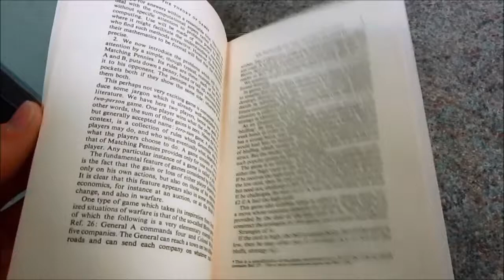Fruitful Midnight Library Trips (06.11.2012) Day 464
Sorry about the file corruption at the end of this video!

Today has been spent not doing much really, just server programming and you know how much fun that is!

I went to the library at silly o'clock in the morning in hunt for the right code!